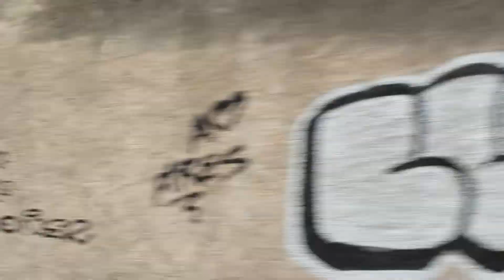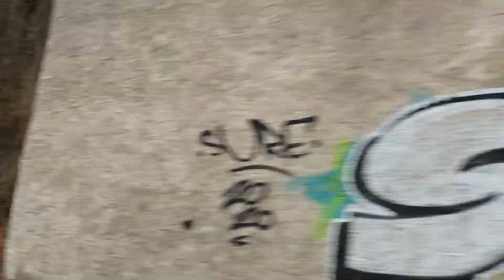Isla Tenerife, Bananas Plantacia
Дорогие Друзья, на видео Вам расскажут как выращиваются бананы поколениями семейным бизнессом❤